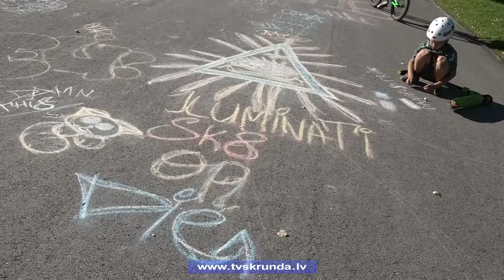Kuldīgā sacenšas ekstrēmajos sporta veidos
Pirmo reizi Kuldīgā aizvadīta Jauniešu diena. Tās centrālais notikums bija ekstrēmo sporta veidu sacensības „Kuldīga Open 2016”. Tajās piedalījās vairāk nekā 50 dalībnieku no visas Latvijas. Tika noskaidroti labākie gan amatieru, gan meistaru braucēju grupās. Sīkāk „TV Skrunda” veidotajā sižetā.